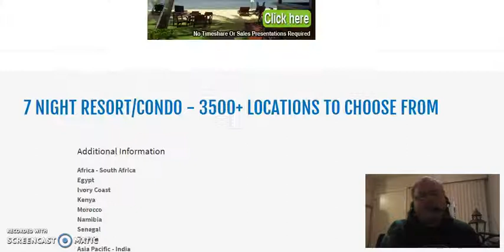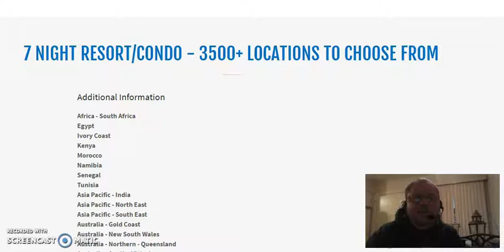Monthly Giveaway! Free 7 Night Stay at Over 3500 Worldwide Locations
You have the chance to win a free 7 night stay at over 3500 worldwide locations by simply signing up at the website above!

To find out how you can give away or keep 2 vacations per month sign up for the free giveaway!